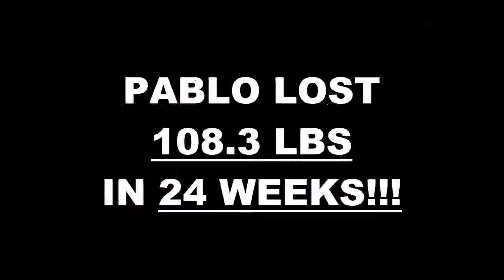Galerias MX Weight Loss Fitness 24 Week Challenge Results - Pablo I.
We will now check the result of Pablo's 24 week weight loss challenge!